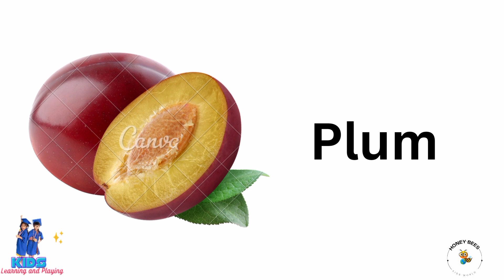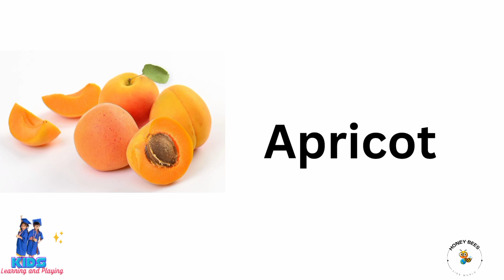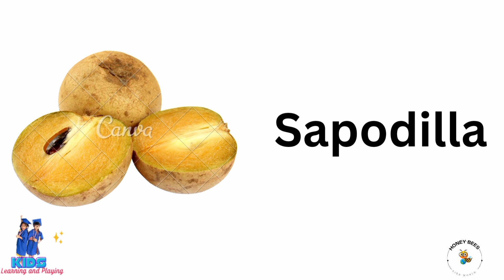Fruits|Fruits names in English|Fruits names for KidZ education fruit fruitsname @basickidZeducation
Fruits|Fruits names in English|Fruits names for KidZ education fruit fruitsname ‎@hbkidz